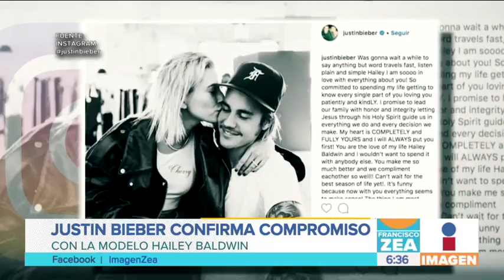Justin Bieber confirma su compromiso con Hailey Baldwin | Noticias con Paco Zea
Dwayne Johnson interpreta a un hombre que perdió una pierna en su más reciente película 'Rascacielos: rescate en las alturas', Johnny Depp fue denunciado por agresión durante el rodaje de 'City of lies' y Justin Bieber confirma su compromiso